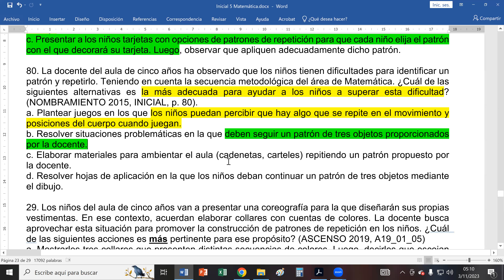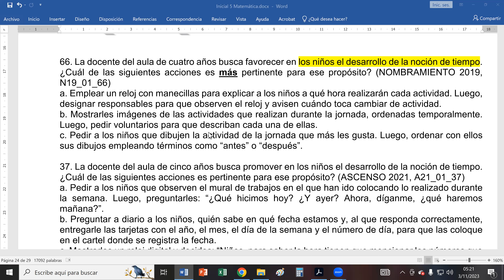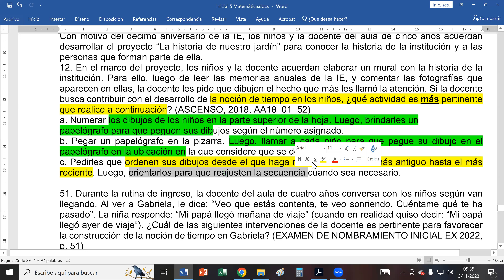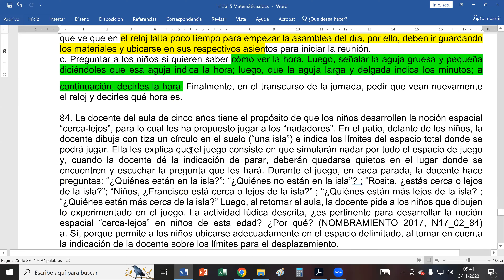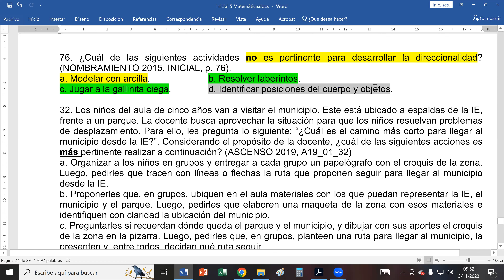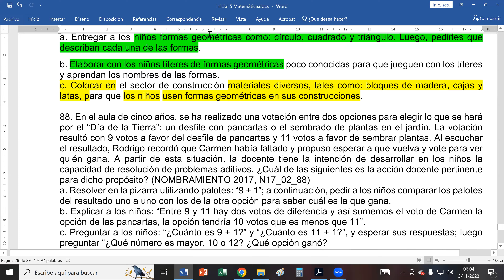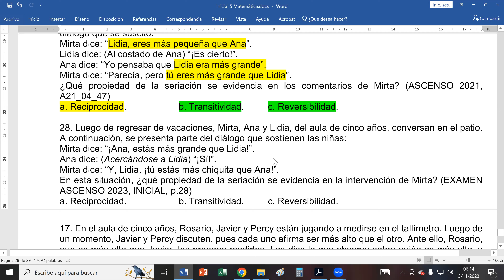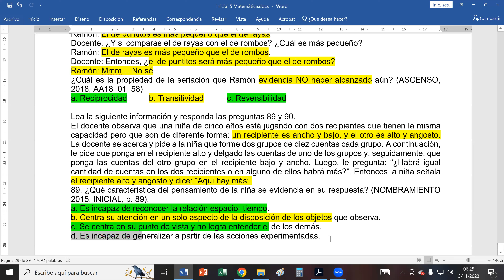CLASE: 25 Nociones de tiempo y espacio